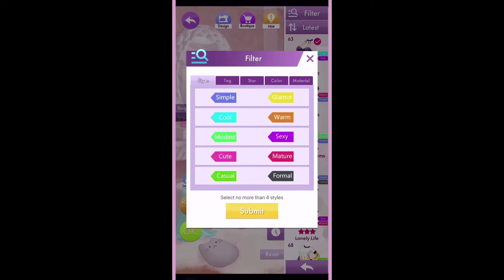FASHION FANTASY - CHAPTER 1 MASTER: MARIA’S DEBUTANTE 🤍 JENNY PLAYS ✨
Hello! I hope you like this video about Fashion Fantasy. I will put my account below so we can be friends in the game. You can also send video requests. Happy gaming!